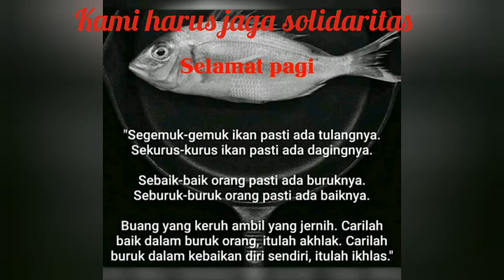HUT PELKAT PKP GPIB BAJEM ROTI HIDUP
Dengan adanya solidaritas yang baik maka akan timbul kebersamaan yang selalu luar biasa😇